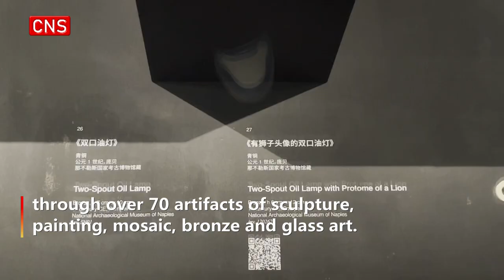Masterpieces from Italian museum on display in Shanghai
An exhibition featuring masterpieces from the National Archaeological Museum of Naples in Italy has opened to the public in Shanghai.

The exhibition -- "A World of Beauty: Masterpieces from the National Archaeological Museum of Naples" -- debuted in the eastern Chinese metropolis on Dec. 28, 2022, as part of the events celebrating the 2022 China-Italy Year of Culture and Tourism.

The exhibition, jointly held by the Museum of Art Pudong (MAP) and the National Archaeological Museum of Naples, pays tribute to the ancient Roman civilization.

The National Archaeological Museum of Naples is an important Italian archaeological museum, particularly for ancient Roman remains. Its collection includes Roman artifacts from the Pompeii, Stabiae and Herculaneum sites.

The exhibition, divided into three sections -- Life and Beauty, Power and Beauty, and Love and Beauty -- shows the splendor of Roman civilization, through over 70 artifacts of sculpture, painting, mosaic, bronze and glass art.